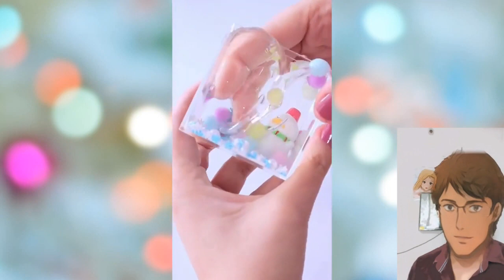*Oddly Satisfying Video With Relaxing & Calm Deep Sleep Music for Stress Relief & Meditation #150